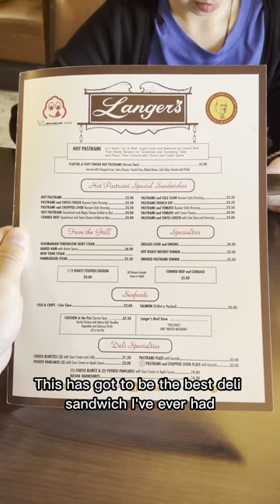BEST Deli Sandwich in the World? 🥪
You must try this super popular Deli Sandwich shop in LA.